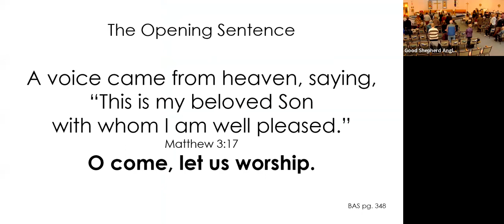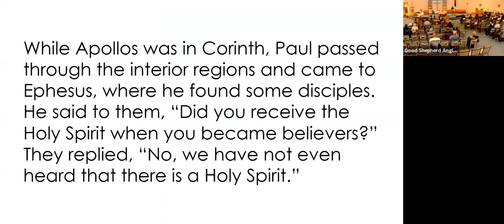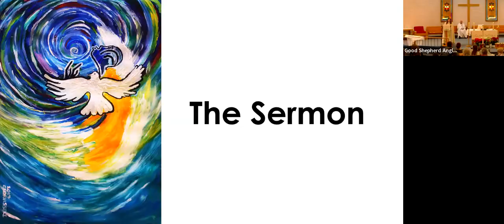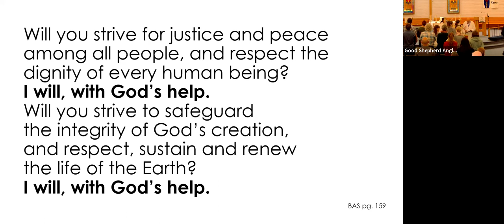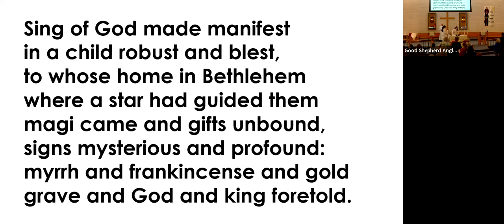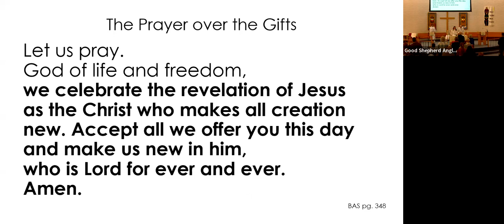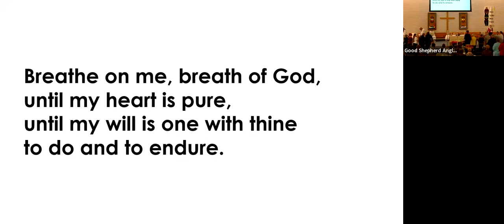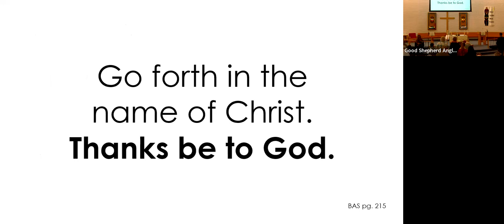The Baptism of our Lord Service on January 7, 2024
We have been having technical difficulties with our sound system, several of our service recordings from January have poor or no sound from our Music Team mics, we apologize for the inconvenience and are looking into the issue, thank you for your understanding and patience.

OneLicense A-721204